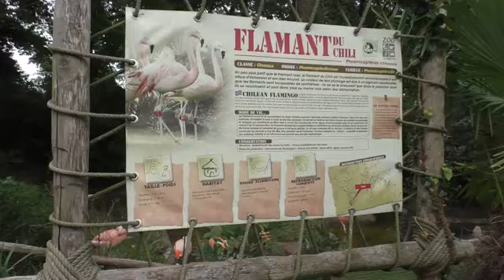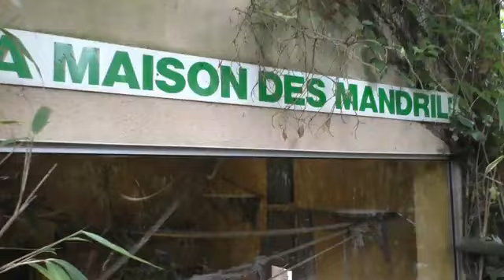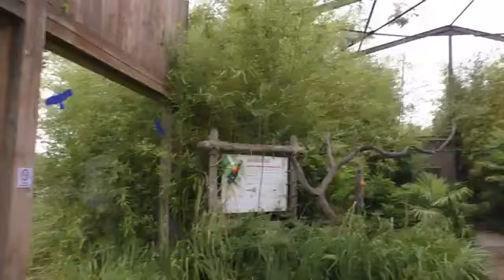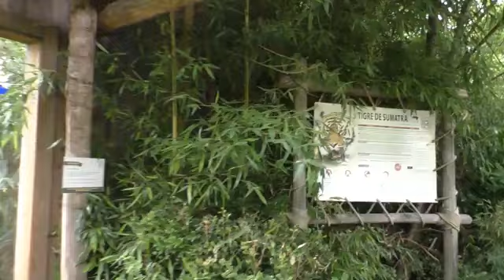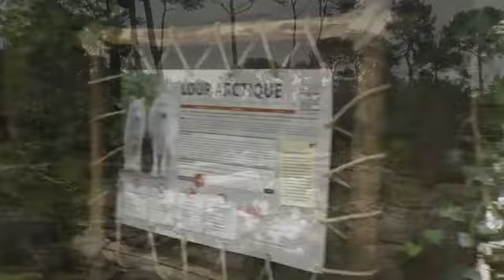ZOO IN PARIS !! FRANCE !!!!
ZOO IN PARIS !! FRANCE ! @FUN4KIDZ